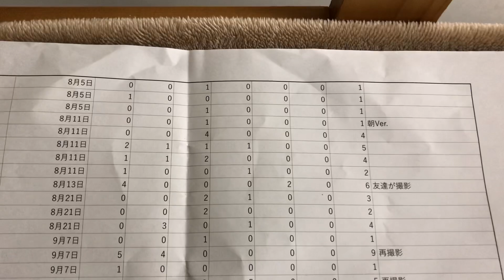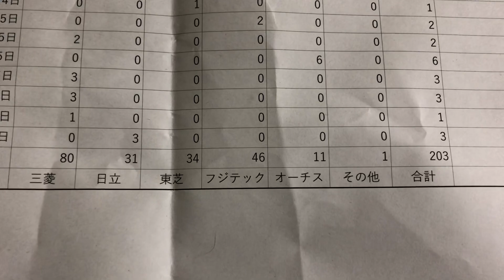2019年に撮影したエレベーターを、表形式でまとめてみたのでゲソ。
2019年に撮影したエレベーターを、表形式でまとめてみたのでゲソ。
2019年には、203機のエレベーターを撮影し、そのうち80機(約39.4%)が三菱製という結果になったでゲソ。

(2020年2月8日　午前8時50分追記)
日立の機数が1機多かったでゲソ。その為、日立は30機、合計は202機でゲソ。